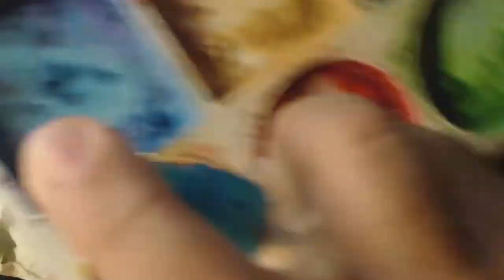Puddles The Clown Sketch Card Art In Gouache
A sketch card of Puddles, The Clown with the Golden voice! This one's done in gouache.

Look for my painting in the new book THE THING: ARTBOOK by Printed In Blood. Also see my work in Topps' Garbage Pail Kids, Wacky Packages, Mars Attacks and Star Wars sets and Upper Deck's FIREFLY The Verse set among others.